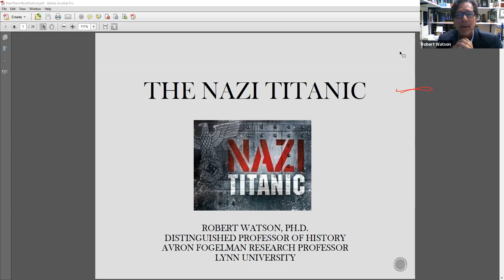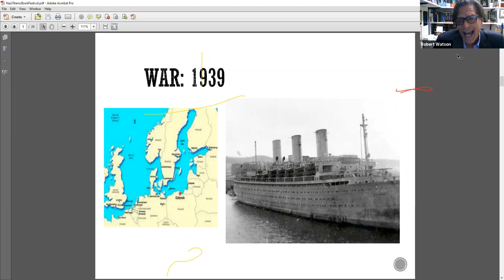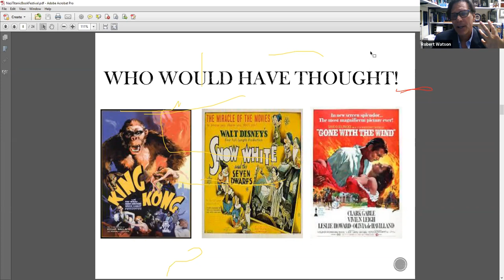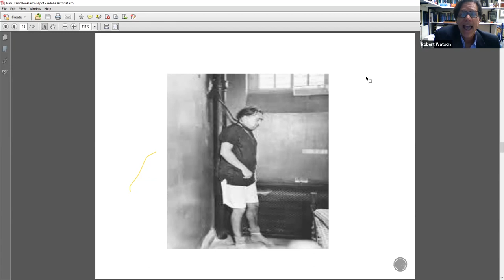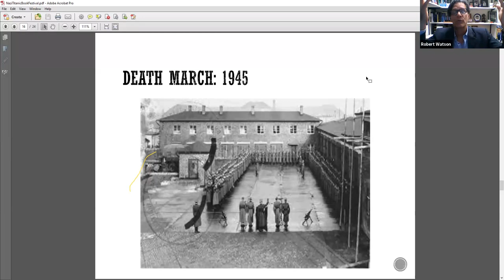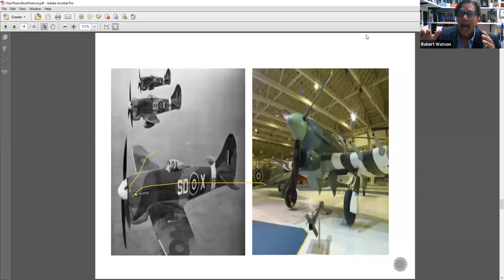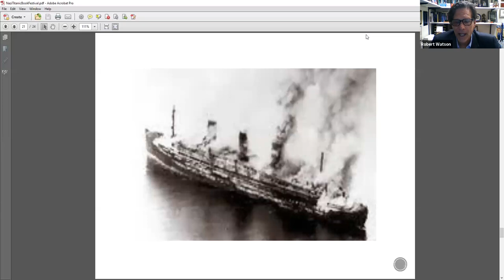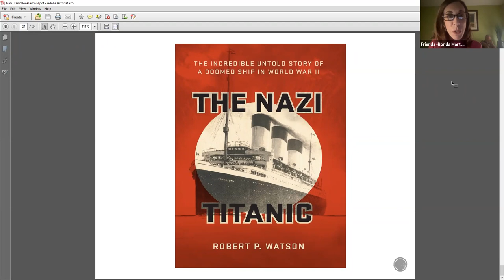Friends of the Stirling Road Library : Lecture Series with Dr. Robert Watson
Dr. Watson shares the tragic story of the SS Cap Arcona and traces the mystery of how he discovered this historical event which had been hidden until recently. This lecture is based on Dr. Watson's book, The Nazi Titanic: The Incredible Untold Story of a Doomed Ship in World War II.